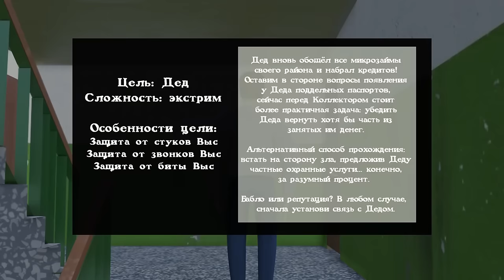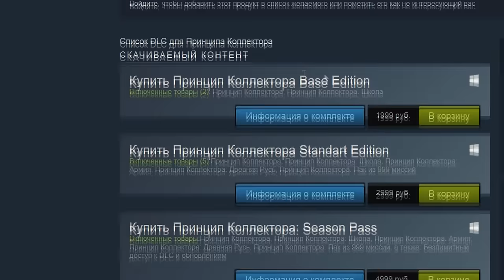СИМУЛЯТОР ВЫШИБАЛЫ ДОЛГОВ | Гейммастерс